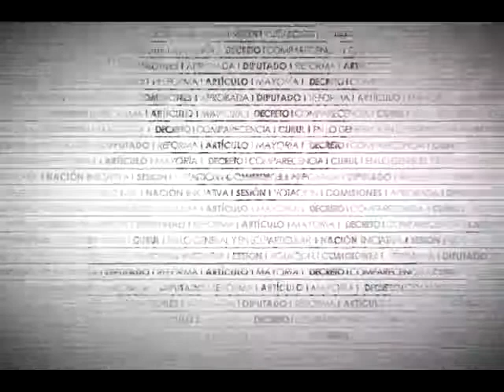Aprobación Reforma Ley General de Derechos Lingüísticos de los Pueblos Indígenas (Arts, 4 y 16)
En votación nominal se aprueba con 392 votos a favor, 0 en contra y 0 abstenciones, el dictamen que reforma el artículo 4 y el numeral 6 del artículo 16 de la Ley General de Derechos Lingüísticos de los Pueblos Indígenas.
Aprobado en lo general y en lo particular con las modificaciones aceptadas, el dictamen que reforma el artículo 4 y el numeral 6 del artículo 16 de la Ley General de Derechos Lingüísticos de los Pueblos Indígenas. Se remite a la Cámara de Senadores para sus efectos constitucionales.